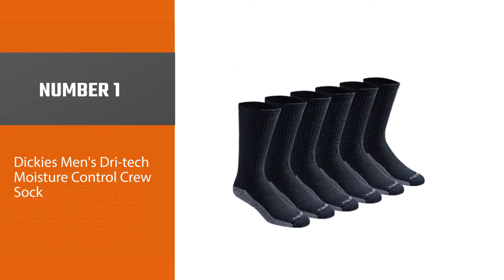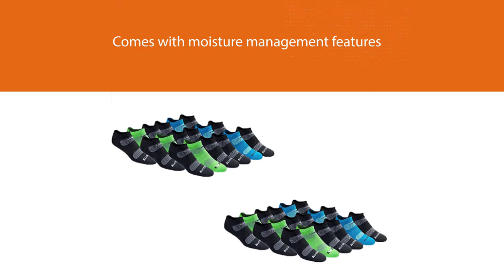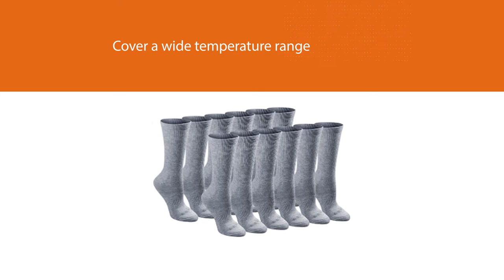Top 5 Best Moisture Wicking Sock for Work Boots/Winter/Running/Hiking & Athlete’s Foot [Review 2023]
Best Moisture Wicking Sock featured in this Video:
NO. 1. Dickies Men's Dri-tech Moisture Control Crew Sock
NO. 2. Saucony Men's Mesh Ventilating Sock
NO. 3. Dickies women's Dritech Moisture Wicking Crew Sock
NO. 4. ONKE Cotton Moisture Wicking Sock
NO. 5. Time May Tell Men's Hiking Moisture Wicking Sock

🕝Timestamps🕝
0:07 - Introduction
0:18 - Dickies Men's Dri-tech Moisture Control Crew Sock
1:01 - Saucony Men's Mesh Ventilating Sock
1:43 - Dickies women's Dritech Moisture Wicking Crew Sock
2:25 - ONKE Cotton Moisture Wicking Sock
3:07 - Time May Tell Men's Hiking Moisture Wicking Sock

What Is a Best Moisture Wicking Sock?
Moisture-wicking socks are designed to promote evaporation by allowing the moisture to travel along with the fabric rather than be absorbed. Some fabrics are better for wicking away moisture than others, as we'll get to later.

What is the Best Moisture Wicking Sock to buy?
If you are looking for the Best Moisture Wicking Sock, then you are in the right place. The Home Genie team tries to collect as much information as possible, read lots of user-based reviews, and rank them based on quality, value for the price, the reputation of the manufacturers, etc. Please let us know if you have something in your mind in the comment section.

Best_Moisture_Wicking_Sock, ONKE_Cotton_Moisture_Wicking_Sock, Saucony_Men's_Mesh_Ventilating_Sock.